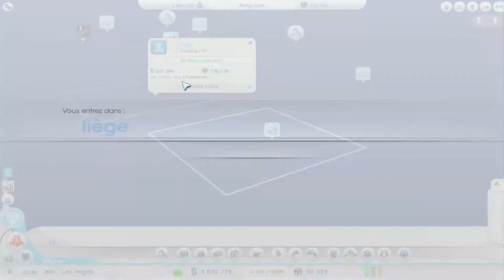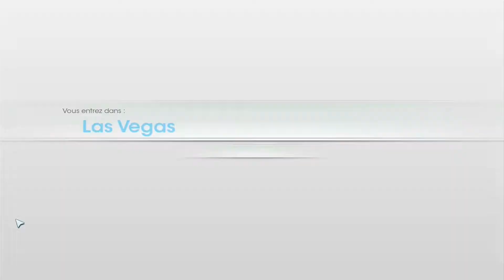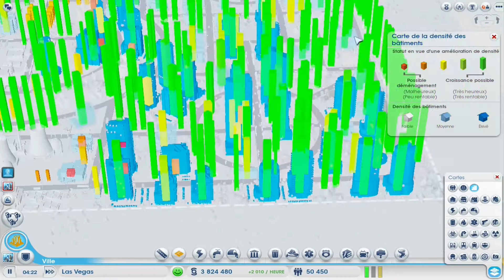Sim City,l'argent coule à flot avec MajorDaan !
/!\ information /!\

ID Xbox live ►  MajorDaan48

ID steam ► MajorDaan48